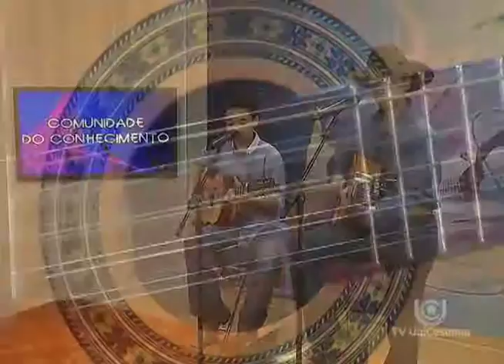Vitor e Marcos